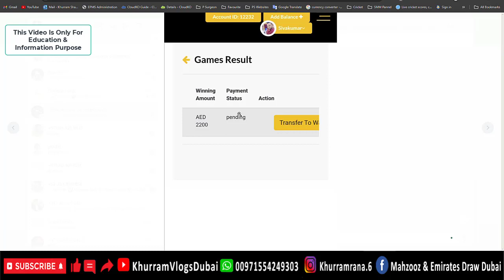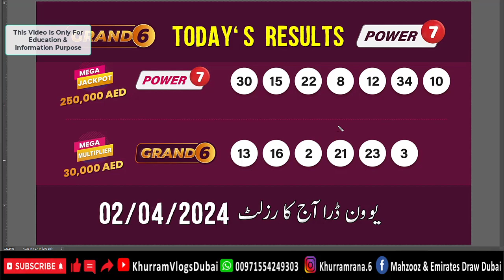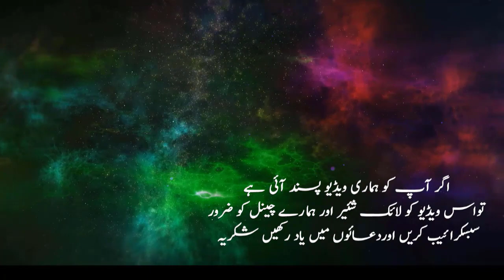Uwinn Draw Today Result 02/04/2024 @Uwinn Uwinn U-winndraw